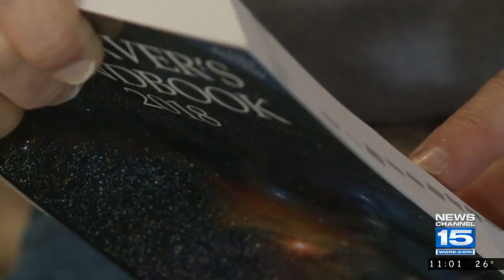Second meteor caught on camera